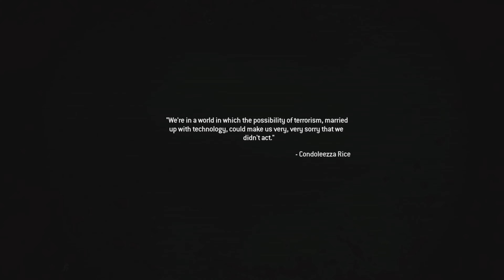Call of Duty: Modern Warfare 2 Remastered | Mission 17 Veteran | Just Like Old Times | PS5 4K60